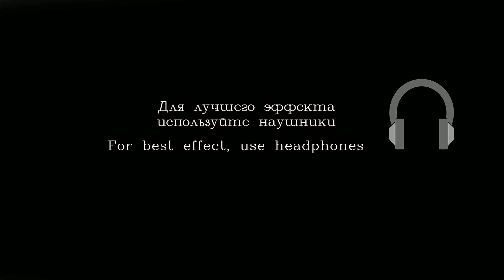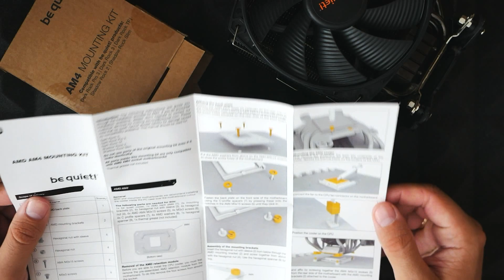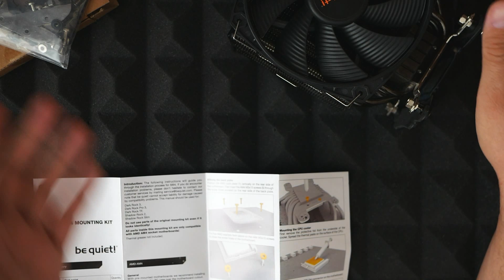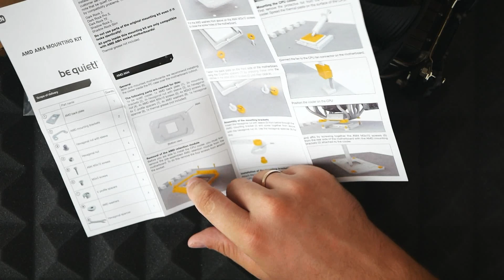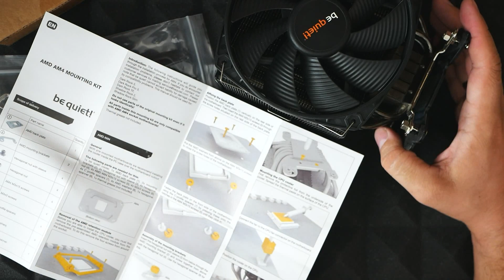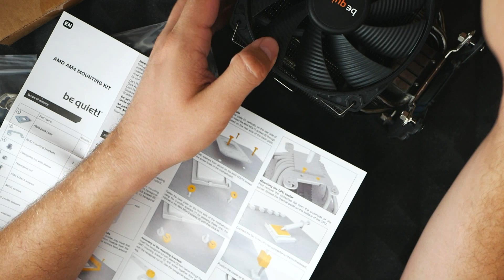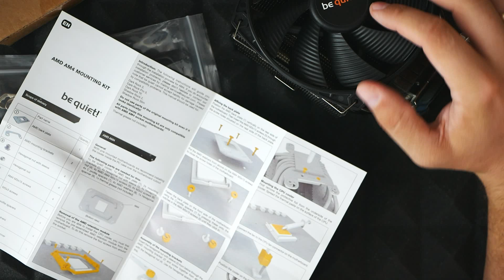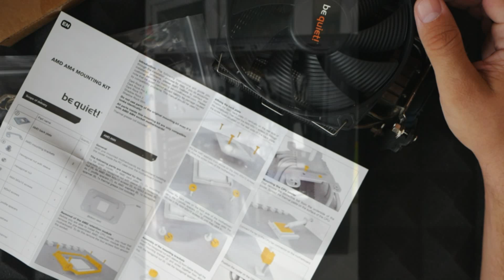Собираю Бесшумный Компьютер для АСМР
Привет Друзья ! Спасибо за Вашу поддержку ! Я тут собрал бесшумный комп для асмр стримов ) и хочу поделиться видео которое записывал до сборки ) надеюсь вам понравится ) Это конечно не компьютерный магазин но тоже неплохо )

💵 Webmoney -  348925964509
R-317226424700